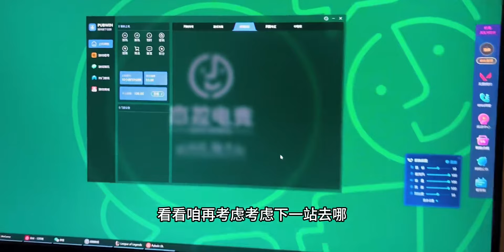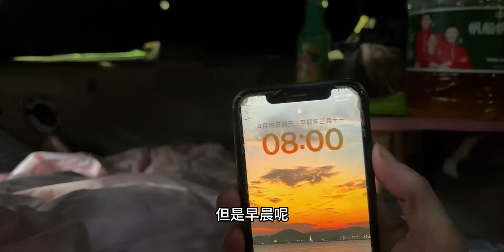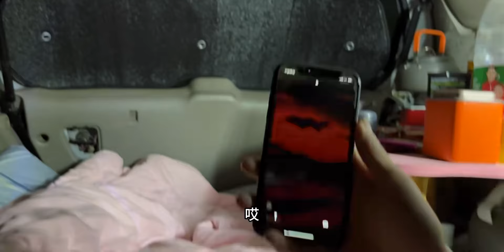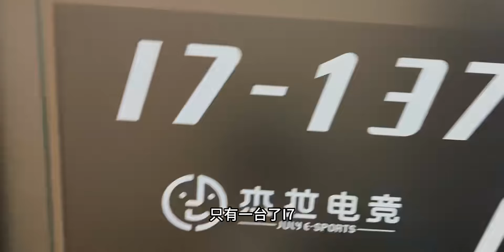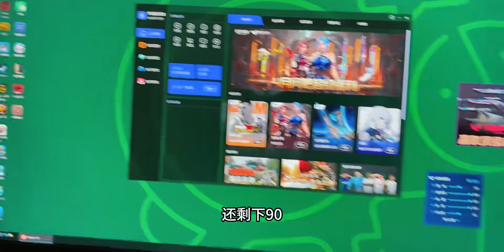网吧大神开着两千多的豪华车到处自律 今天属实蹭上了日子好起来了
晚风,打卡我的春日生活,生活记录,坚持,记录,春日随手拍